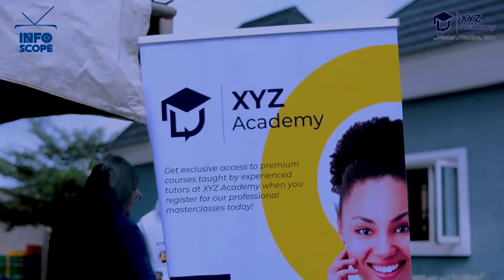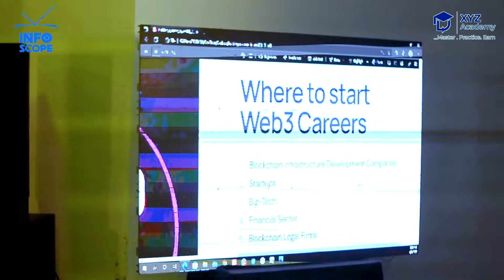Highlights from the Financial Congress organized by XYZ Academy...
XYZ Academy is a Crypto Academy that helps you become a financial lion by leveraging the backing sector, the financial market & real estate.

🎥 InfoscopeTV